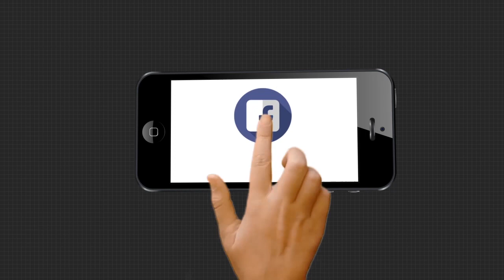ଆଉ ଚାଲିବାନି ଚୀନର ଚାଲବାଜି , ଡ୍ରାଗନକୁ ମାତ୍ ଦେବାପାଇଁ ପୁରା ପ୍ରସ୍ତୁତ ଭାରତୀୟ ସେନା ....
ଲାଇନ୍ ଅଫ୍ ଆକ୍ଟୁଆଲ୍ କଣ୍ଟ୍ରୋଲରେ କୌଣସି ପରିସ୍ଥିତିରେ ଚୀନର ଏକପାଖିଆ ପରିବର୍ତ୍ତନକୁ ଅନୁମତି ଦିଆଯିବ ନାହିଁ । ଦେଶର ସାର୍ବଭୌମତ୍ୱ ଏବଂ ଅଖଣ୍ଡତା ପାଇଁ ଭାରତୀୟ ସେନା ସମସ୍ତ ସମ୍ଭାବ୍ୟ ପଦକ୍ଷେପ ଗ୍ରହଣ କରିବ